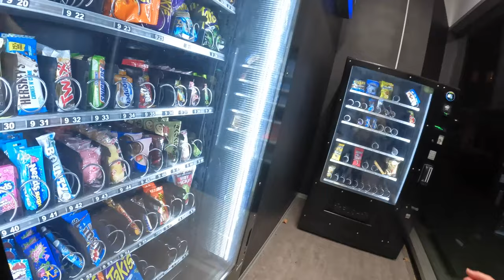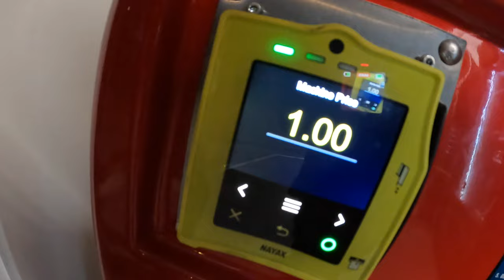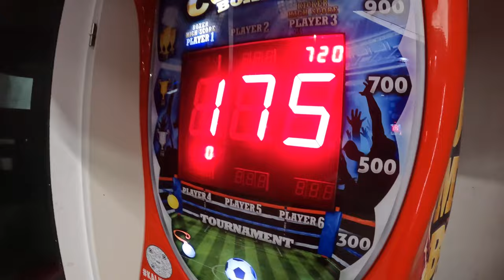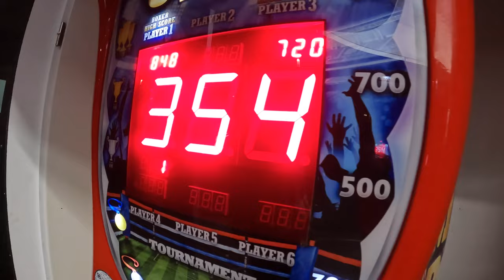Nachts unterwegs mit Inga ! 🌙🤫 (Dönerladen wird zu teuer) | Egglina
Hey Leute ! Heute bin ich Nachts unterwegs 😂

Nachts zum Snackautomat 😮‍💨 beste !